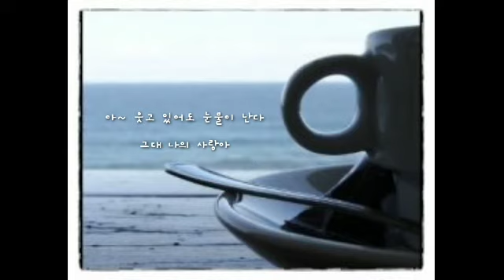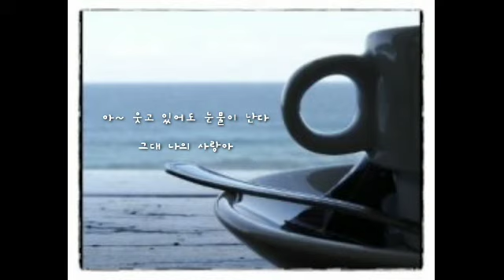그 겨울의 찻집 ㅡ 조용필